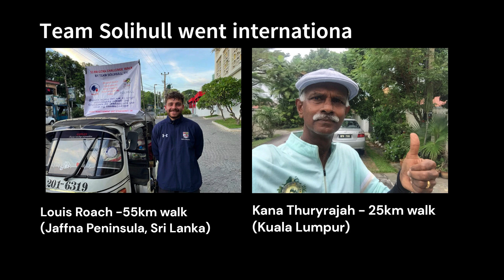Team Solihull's Ultra Challenge - Windsor, Kuala Lumpur & Jaffna 2023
A short clip of Team Solihull's 50km Ultra Challenge - huge thanks to all who supported and donated.